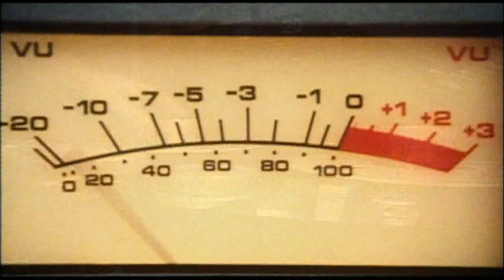MATT MOFFITT - Miss This Tonight HD